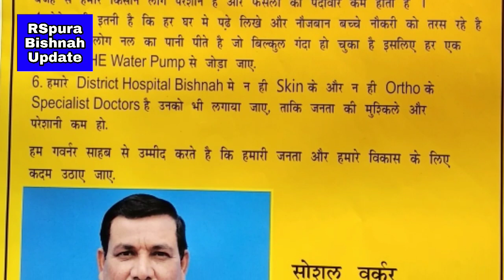बिश्नाह क्षेत्र की समस्याओं पर ध्यान केंद्रित करवाने के लिए गवर्नर सत्यपाल मलिक जी को लिखा खुला खत